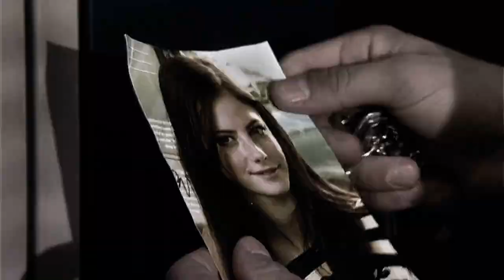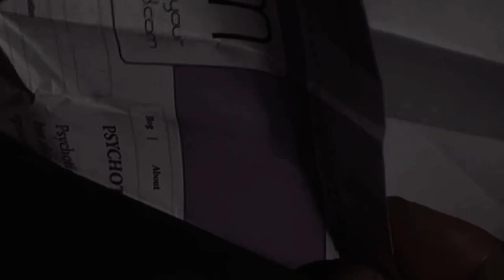» freddie & effy | where’s my love?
scenes:

skins (vol 3, vol 4)
skins short: effy

song: where’s my love, syml

lyrics:

She hides away, like a ghost

Does she know that we bleed the same?
Don't wanna cry but I break that way

Cold sheets. Oh, where's my love?
I am searching high, I'm searching low in the night

Did she run away?
Did she run away? I don't know
If she ran away
If she ran away, come back home

If you bled, I'll bleed the same
If you're scared, I'm on my way

Did you run away?
Did you run away? I don't need to know
If you ran away
If you ran away, come back home